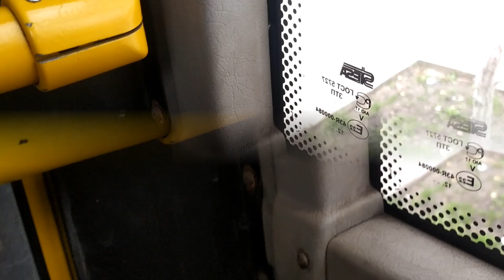Відновлений 31 автобусний маршрут, а також повна поїздка на Мазі 203.065 борт №7577